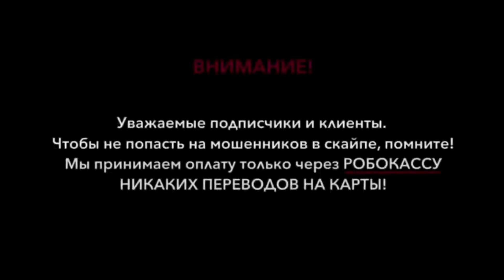Отзывы о Онлайн курсе Экзогипноза Тимура Андара Сентябрь 2021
Отзывы о Онлайн курсах Экзогипноза Тимура Андара - Сентябрь 2021

Все остальные отзывы Вы можете посмотреть  тут:
Отзывы о наших сеансах:

seo
Отзывы о онлайн курсе экзогипноза Тимура Андара подтверждают высокую эффективность его методик и подходов. Курс экзогипноза сентябрь 2021 года предоставляет уникальную возможность пройти обучение экзогипнозу и освоить техники, которые помогают не только развивать навыки гипноза, но и решать важные внутренние проблемы. Экзогипноз Тимура Андара включает в себя обучающие сессии, которые позволяют погружаться в прошлые жизни, прорабатывать кармические связи и очищать подсознание через гипноз.

Этот онлайн курс экзогипноза отличается от других обучающих программ, благодаря акценту на личностный рост, восстановление через гипноз и экзорцизм через гипноз. Отзывы о курсе экзогипноза свидетельствуют о значительном улучшении психоэмоционального состояния участников, снятии блоков, магии и энерго паразитов через гипноз, а также о результатах, связанных с очищением биополя.

Методики экзогипноза, предлагаемые Тимуром Андаром, помогают глубже понять работу с подсознанием, исследовать карму и личные проблемы, а также проводят ченнелинг в экзогипнозе для более глубокого самоосознания. Все эти методы способствуют решению проблем и исцелению, что делает курс уникальным и востребованным среди людей, стремящихся к личностному развитию."